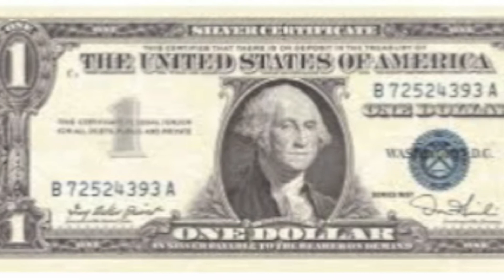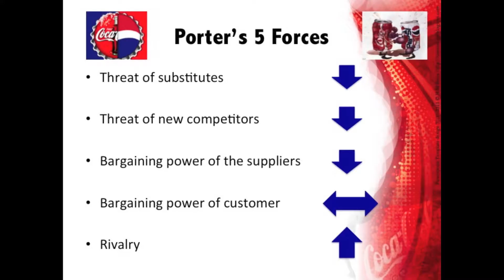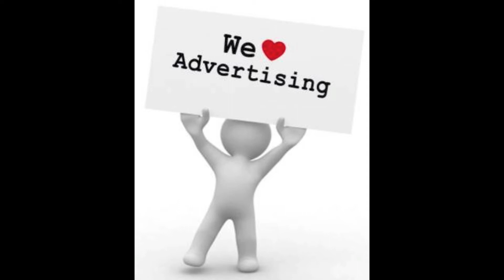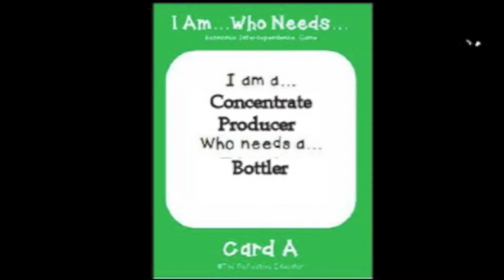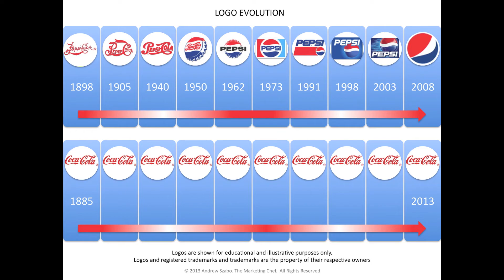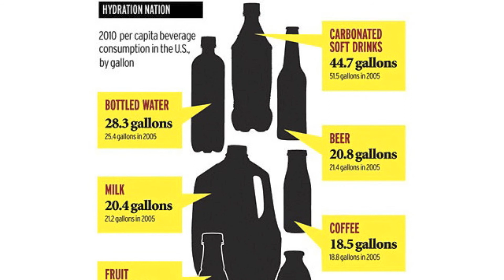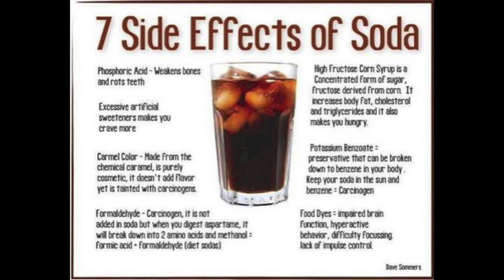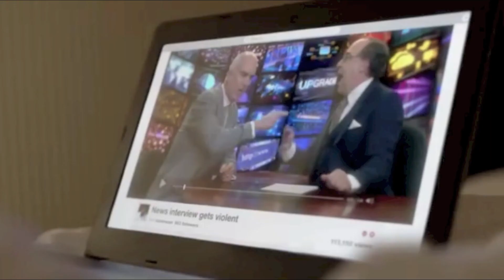The Cola Wars Ted Talk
Strategic Management Case Talk on Cola Wars